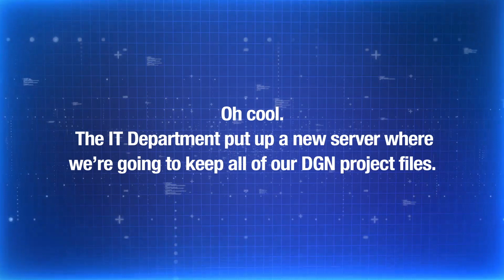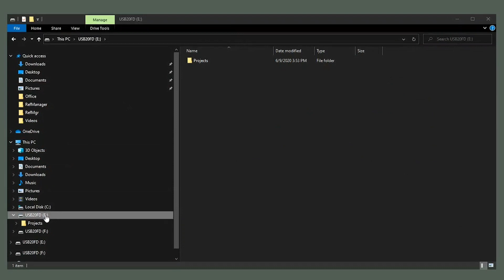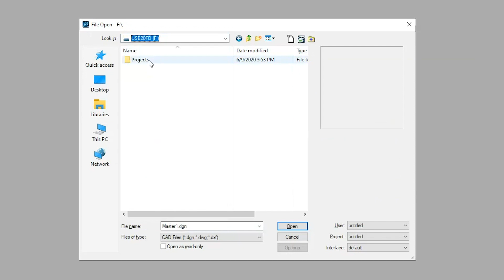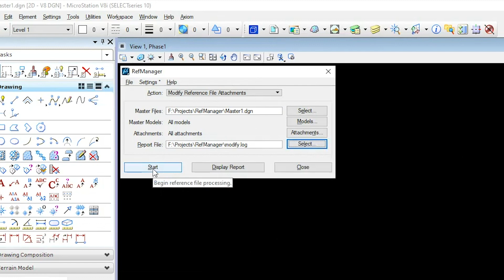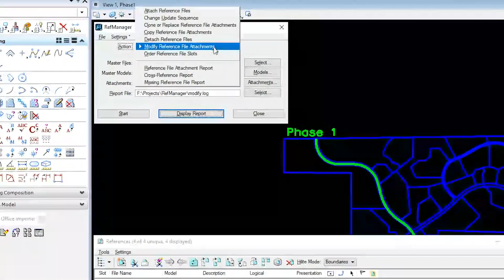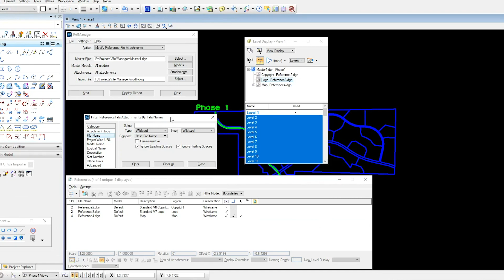Solve Those Reference Issues That Drives You Nuts | Axiom's RefManager™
In this video, we are going to talk about Axiom's RefManager and show you two of the most popular features of the many things RefManager can do to solve all your reference file issues.

✔️ Are missing references causing you headaches and stress?
✔️ Looking to change settings in multiple references easily?
✔️ Trying to find out about saved paths or other settings in your references?

RefManager Solves Any Reference Problem in a Snap
✔️ Locate references that have been moved, renamed, or deleted before anyone else does.
✔️ Clone and replace one or many reference files in multiple project files in a single processing run.
✔️ Attach a reference file to hundreds of design files with a single command.
✔️ Adjust reference file-level symbology on hundreds of design files with a single command.

Not sure what product(s) best suits your needs?

Axiom™ provides powerful software that helps thousands of engineers, architects, designers, project leaders, CAD managers, and CAD/BIM users all over the globe to handle some of their most time-consuming tasks. Known as the world’s largest third-party software developer dedicated to making MicroStation easier, saving MicroStation users’ time, solving their problems, and increasing their production, Axiom then turned its sights into broader fields, beginning with the Autodesk universe.